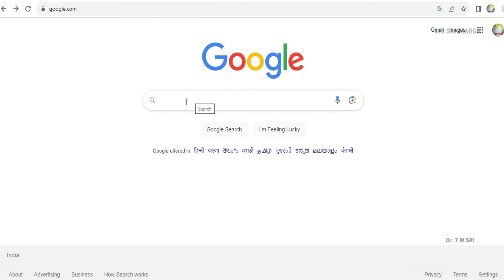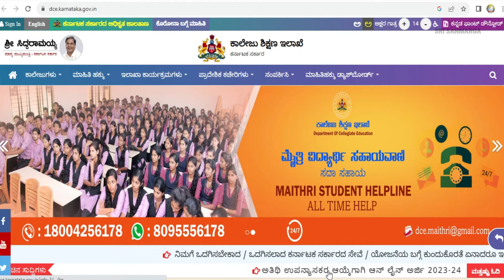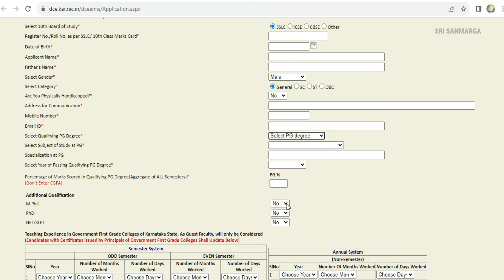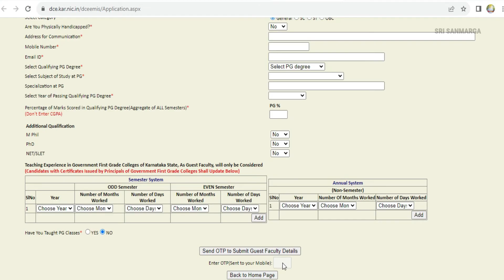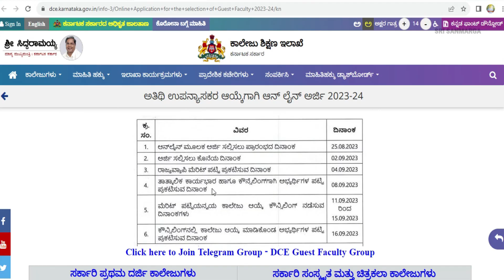How to Apply Guest Faculty Online Application 2023-24 | Guest Lecturer Online Application 2023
this video contain how to apply Guest Faculty Recruitment for Government First Grade College in Karnataka through online for the academic year 2023-24

how to apply guest faculty online application 2023
how to apply guest faculty online application 2023 in kannada
guest faculty online application 2023
guest faculty recruitment 2023
guest faculty recruitment 2023 in karnataka
guest faculty registration 2023
How to Apply for Guest Lecture in Online |Guest Lecturer Online Application 2022 |Online Application
How to Apply for Guest Lecture in Online |Guest Lecturer Online Application 2023 |Online Application

How to apply guest lecturer in karnataka
How to apply guest lecturer in karnataka 2023
How to apply guest faculty in karnataka
How to apply guest teacher in karnataka
guest lecturer recruitment in karnataka 2023
guest lecturer online application 2023
how to apply guest lecture in online
Guest lecture in Karnataka
Guest lecture news today
Guest lecture application
Guest lecture online application
Online application
Online application for guest lecturers
Guest lecture Recruitment
Guest lecture online registration
How to apply Guest lecture in Karnataka
How to apply  Guest lecture in Karnataka 2023
How to apply  Guest lecture through online in Karnataka 2023